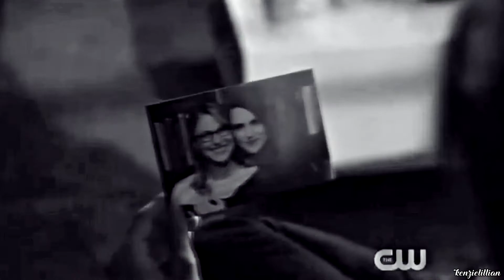Collab Parts [February 2021]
Hey you guys so it's been a while since I've had collab parts uploaded for back to back months but I had quite a few of them already as you can see so even though I just posted some in January, I wanted to go ahead and post them. If you have any questions that aren't answered in the info below, just ask :)

Font:
Ladybirds

Colorings:
Always by KeepHopeAlive
In My Blood by KeepHopeAlive
Winchester by EnchantedMinds
Oceans by KeepHopeAlive
Subtle Hue by KeepHopeAlive (blur border added by me)
Rose Green by belovesick
Mullberry by Sim Mallec
annet
Cherry Blossom by XxxXDream

Voiceovers:
"Parker, I love you!"
"I want you to know that it wasn't all a lie. Not with you."
"I know."
"You already feel like home to me."
"I'm falling in love with you too."
"You're my one hour person. If I had one hour left to live, I would want to spend it with you."
"This is my life! And the only thing making it any better. is you."
"I wanted to be with you despite the Grayson name."
"What changed?"
"When I go home at night, no matter what's going on in my life, I want you there! You don't feel the same! That's the problem!"
"Conrad."
"The worst thing i ever did, the darkest thought I ever had, you said would stand by me through anything. This Blair is anything."
"I never thought that the worst thing you would ever do would be to me."
"How many times are we gonna push each other away?"
"Until it sticks!"
"Goodbye Nick."
"We're together here. Forever and ever."
"He was just magical and then he was gone."
"Sometimes I just feel like I've lost everything I loved. Everything I loved about me. Like there's no magic anymore."
"Goodbye."
"Goodbye Amy."